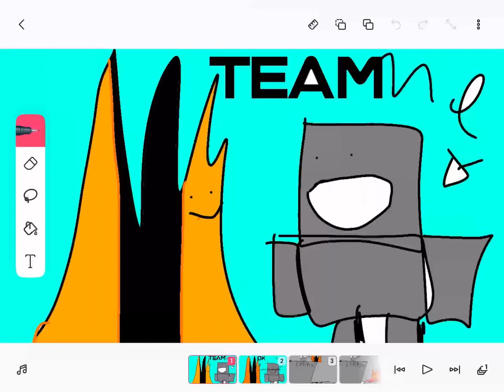Fan limited life animated session 2 and 3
hi bubble Ty for telling me how to do dis